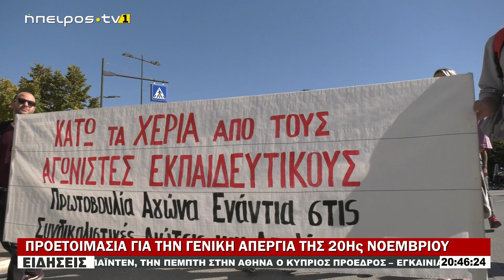ΠΡΟΕΤΟΙΜΑΣΙΑ ΓΙΑ ΤΗΝ ΓΕΝΙΚΗ ΑΠΕΡΓΙΑ ΤΗΣ 20Ης ΝΟΕΜΒΡΙΟΥ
|ΠΡΟΕΤΟΙΜΑΣΙΑ ΓΙΑ ΤΗΝ ΓΕΝΙΚΗ ΑΠΕΡΓΙΑ ΤΗΣ 20Ης ΝΟΕΜΒΡΙΟΥ| 29/10/2024